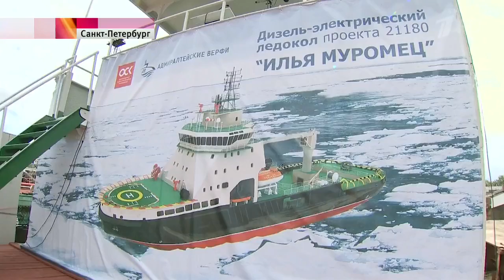Новый российский ледокол «Илья Муромец» готовится к службе в Арктике